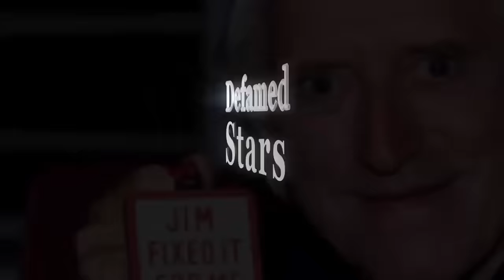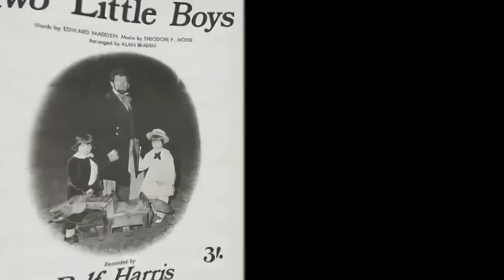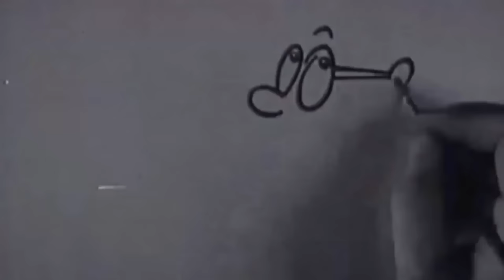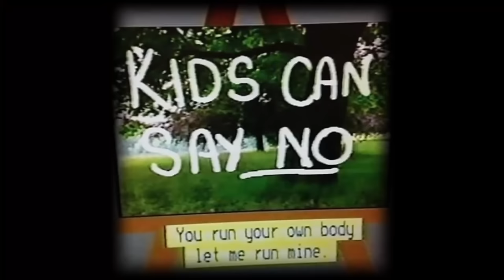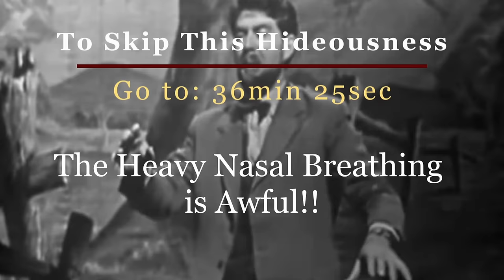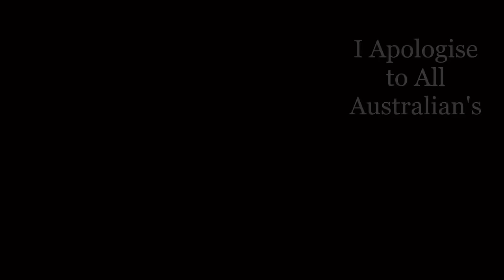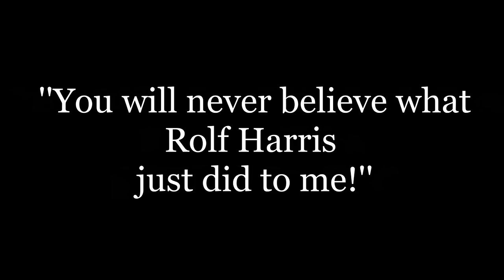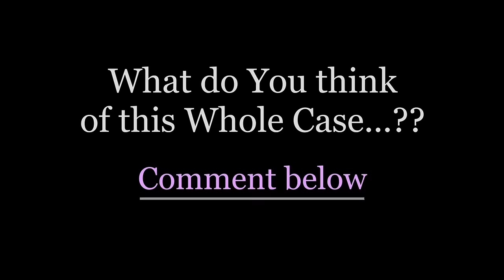ROLF HARRIS DEFAMED & DISGRACED P*EDOPHILE The Rolf Harris Full Documentary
I CANNOT BELIEVE MY COMMENTS HAVE BEEN TURNED OFF!!! I AM GUTTED! HAD SUCH AMAZING RESPONSES FOR THIS VIDEO BUT I GUESS SOMETHING UPSET YOUTUBE SO I JUST WANT EVERYONE TO KNOW. IT WASN'T ME! I appreciate everyone who DID comment and Who gave Me such lovely Responses .. It literally means the world to Me 💜💜💜💜

So My First Episode of Defamed Stars is all about Rolf Harris.
Now,  Just another Defamed & Disgraced Pa3dophile!!
He spent the majority of his life on screen, entertaining people and many many KIDS! Giving him ample opportunities to take advantage of the Young Innocent girls that unfortunately crossed paths with Rolf!
Join Me in this Full Documentary of the Rise & Fall of the Past Star.
Intro Music thanks to @EpicMusicWaves